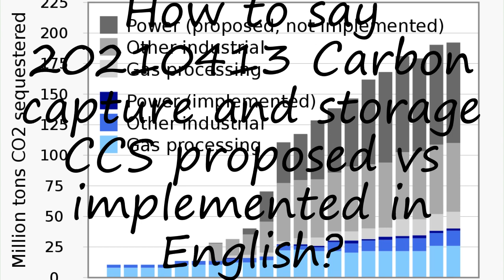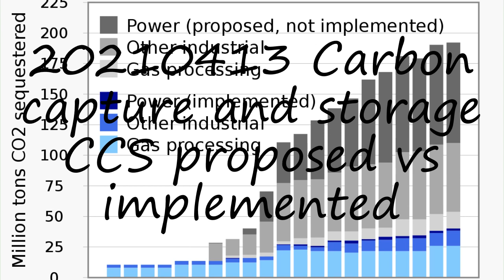How to pronounce 20210413 Carbon capture and storage CCS proposed vs implemented in English?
to speak in yourself 20210413 Carbon capture and storage CCS proposed vs implemented and let us know how it done according you! :) Want to teach us how you name is pronounced? and let us know! Do you have a pet or a favorite animal? Searching for a nice baby name with meaning? How to pronounce 20210413 Carbon capture and storage CCS proposed vs implemented in English? say 20210413 Carbon capture and storage CCS proposed vs implemented! How to say 20210413 Carbon capture and storage CCS proposed vs implemented. How to pronounce 20210413 Carbon capture and storage CCS proposed vs implemented correctly.  Learn the pronounciation 20210413 Carbon capture and storage CCS proposed vs implemented! Expand your vocabulary, learn 20210413 Carbon capture and storage CCS proposed vs implemented word. Use this free pronunciation guide to practice words at a time. Learn for free. Thank you for viewing, please like or subscribe! hoe om te sê, si të thuash, እንዴት እንደሚናገር, wie sagt man, comment dire, come dire, como dizer, как сказать, nasıl denir, cómo decir, 怎么说,